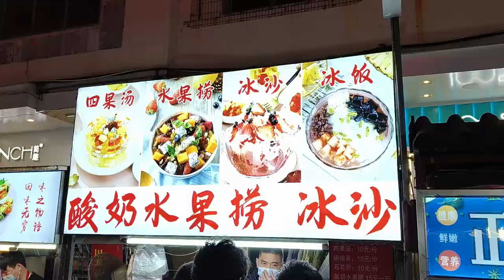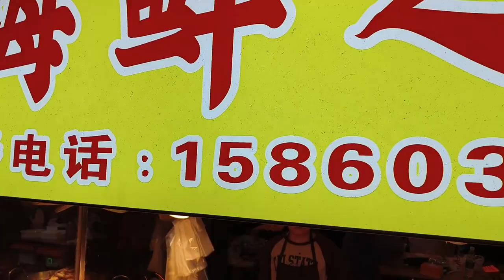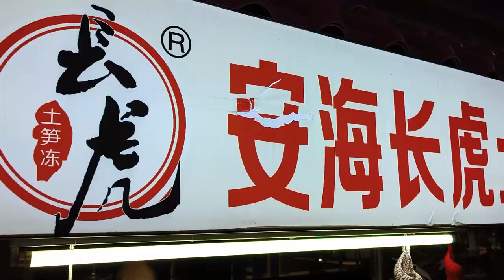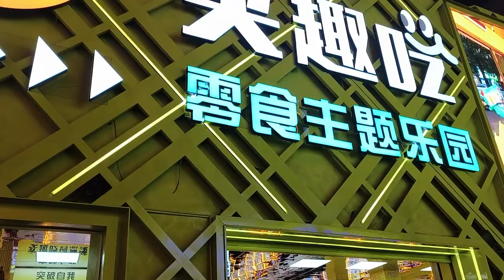【哈爾濱冰雪之旅Part6】泉州轉機回港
哈爾濱之旅最後一天，竟然不是在哈爾濱度過，而是早上於冰天雪地上機，中午卻到了穿短袖衫的泉州晉江。由於此地距台灣較近，住宿一晚也要取暫居證，因此先坐賓館的電摩托到公安辦證。下午遊古鎮五店市，晚上再到陽光夜市，這裡的夜市非常龐大，佔地幾條街，食檔幾百食物無重覆，實在大開眼界，還意外地在街上度過2023的除夕！